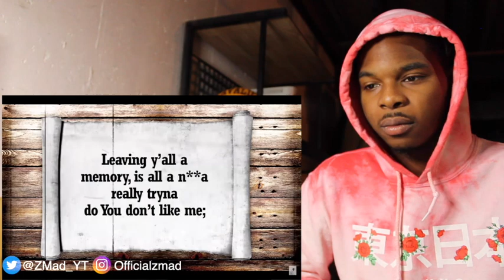M.I Abaga - King James (Official Lyric Video) *REACTION*